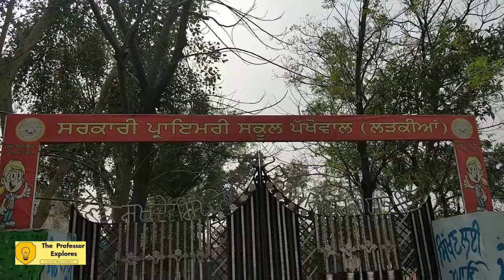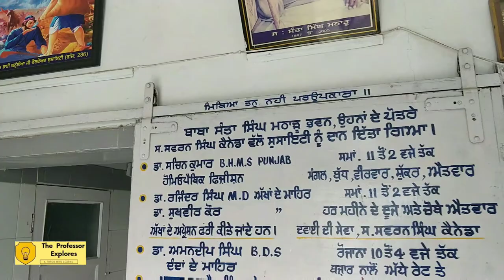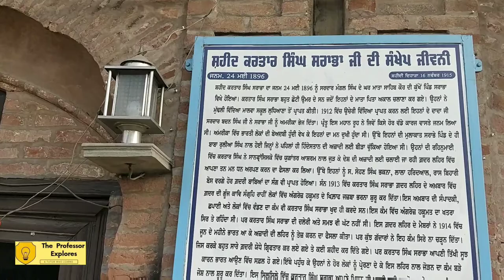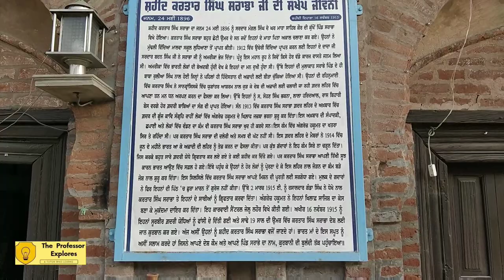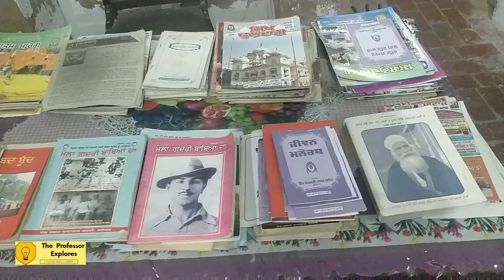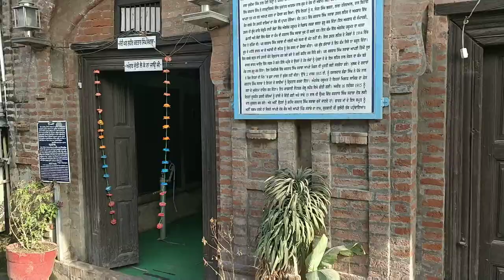LET'S EXPLORE LUDHIANA||SHAHID KARTAR SINGH SARABHA JI'S ANCESTRAL HOUSE||REPUBLIC DAY SPECIAL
SHAHID KARTAR SINGH SARABHA JI'S ANCESTRAL HOUSE||LET'S EXPLORE LUDHIANA||REPUBLIC DAY SPECIAL||HEAVY WIND AND RAIN CHARMED OUR VISIT TO DASTAN-E-SHAHADAT AND GARHI SAHIB|
This channel is created to share my life with you. I am a tutor and in my opinion life is a journey, in which we meet people, come across difficulties, help each other, smile, laugh, cry, go into grief, but on top of that... we try to make our life happening.
I am sure that this video has made you smile and think of my life. Let me assure you that... I will be sharing all.
Let us begin the exploration with 'The Professor Explores'